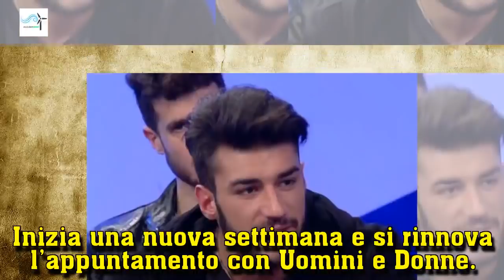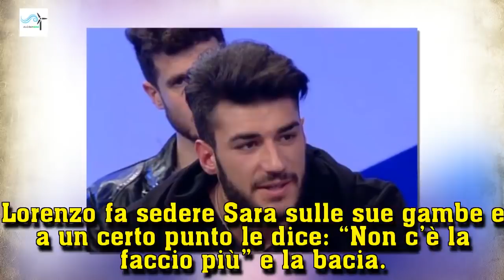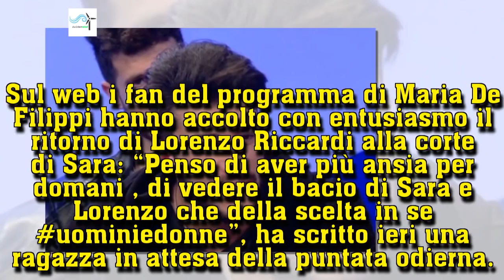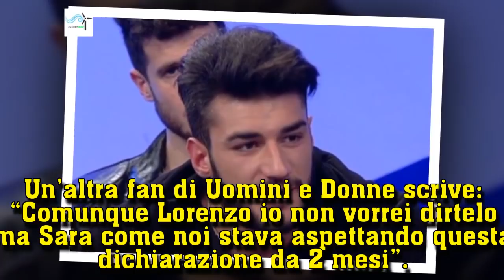Lorenzo Riccardi, Uomini e Donne: bacia Sara Affi Fella e rifiuta Nilufar? | Wind Zuiden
Lorenzo Riccardi/ Uomini e Donne: bacia Sara Affi Fella e rifiuta Nilufar?